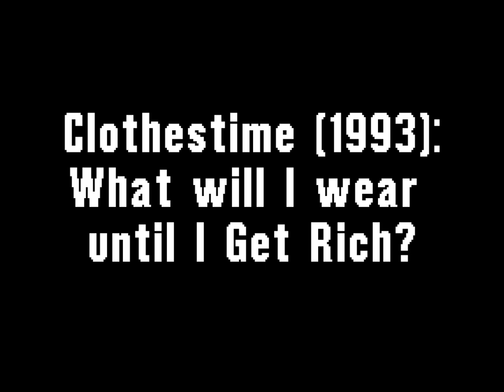Clothestime (1993): What will I wear until I get Rich?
Hmm... as many clothes you will choose for a lot less!